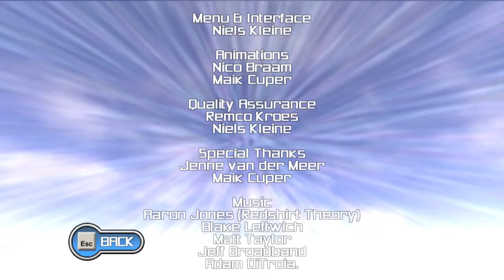Super Sonic Racer: An Ugly Budget Racer that would be better if you could use the weapons